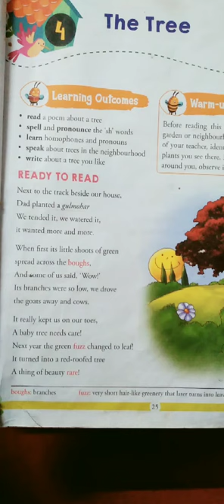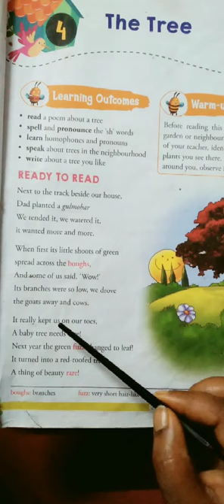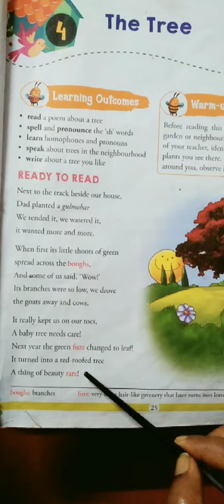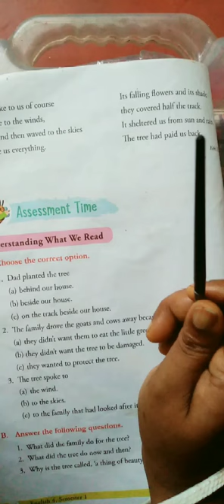The Tree poem( patterns 4 book)poem video#meaning of The Tree#class 4